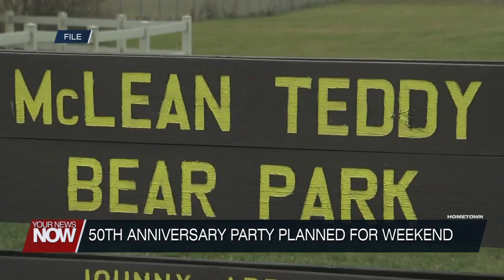Johnny Appleseed Park District hosts 50th anniversary party at Ottawa Metro Park